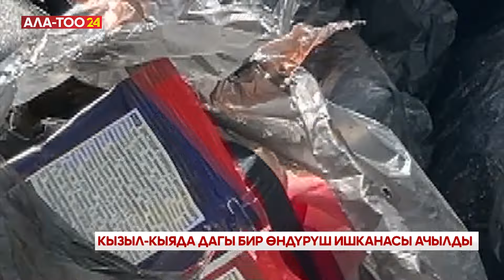Кызыл-Кыяда дагы бир өндүрүш ишканасы ачылды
Кызыл-Кыя шаарында дагы бир өндүрүш ишканасы иштеп баштады. Муниципалдык ишкана экологияга терс таасирин тийгизген желим баштыктардын ордуна колдонуу үчүн кагаз баштыктарды чыгарып жатат.